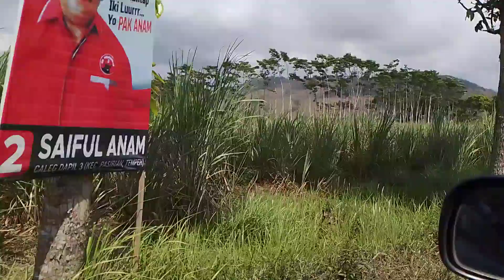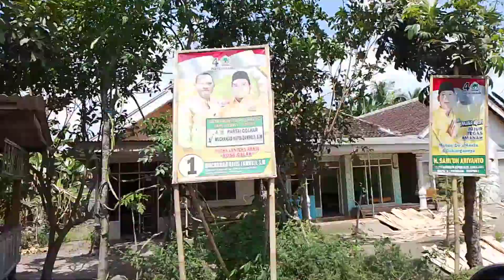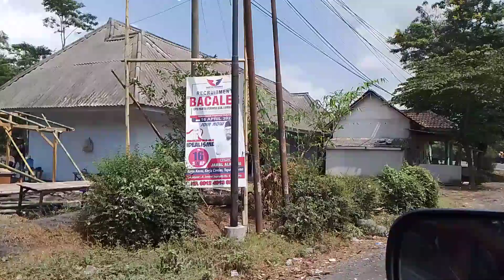Pemandangan Alam Sepanjang Jalan Pulang dari Pantai Bambang dlm support lagu WHEN I SAID I LOVE YOU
Pemandangan Alam Sepanjang Jalan Pulang dari Pantai Bambang dalam support lagu WHEN I SAID I LOVE YOU